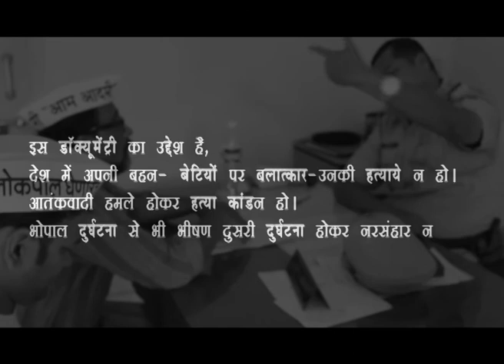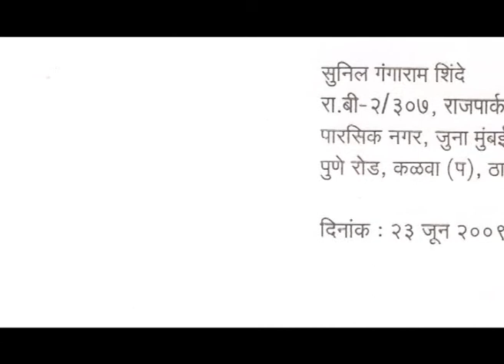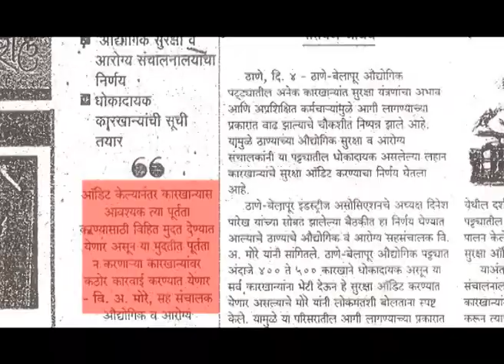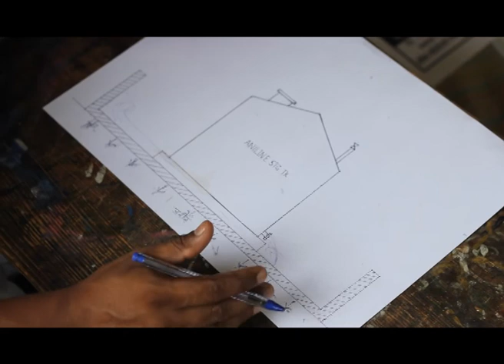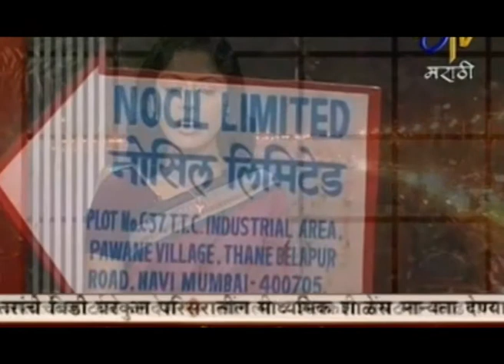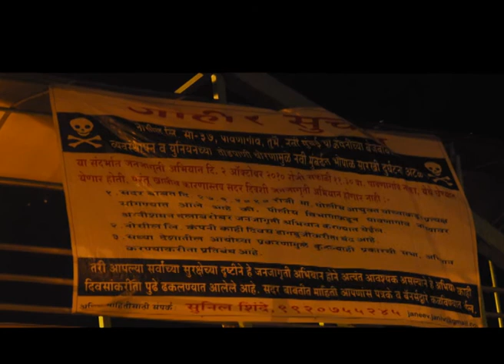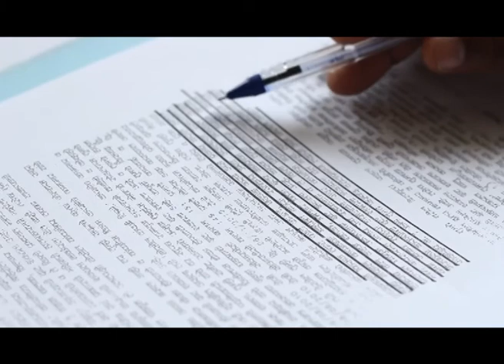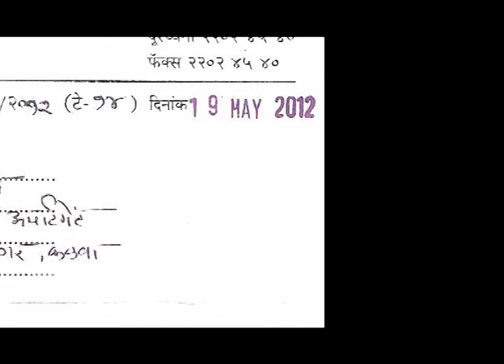BHRASHT VYAVSTHA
भ्रष्ट व्यवस्था को,आम आदमी के और बली नहीं लेने  देंगे।

Sunil

I reiterate what I told you yesterday. Anything that is released under the banner has to be okayed by the AAP State Executive and PAC. To give you an example, the party constitution is ready in Marathi but we did not release it on 26 as it has not been okayed. In order to ensure our high standards this process is essential. I agree that 26th would have been the ideal day to launch it but I am not entitled to make decisions on my own. I have no doubt this film is well made and I will present it to the State Executive. If it is okayed then we will find a suitable occasion to launch it.

Mayank/Sanjiv/Anjali Sunil is our very active member, our main photographer. We should have a look at this asap.

Regards,
Preeti Sharma Menon
Secretary & Spokesperson
Aam Aadmi Party Maharashtra

श्रीमति प्रीती शर्मा मेनन
राज्य सेक्रेटरी ,आम आदमी पार्टी
मुंबई ,महाराष्ट्र

प्रणाम प्रीती जी ,

बहन-बेटिंयो पर सामूहिक बलात्कार,ह्त्या।
आतंकवादी हमले होकर हत्याकांड।
भोपाल दुर्घटना से भीषण दुसरी दुर्घटना होकर नरसंहार।
इससे पीड़ित होते है ,सिर्फ और सिर्फ आम आदमी।

इस लिए आम आदमी को ही अपने परिवार की, अपनी बहन-बेटिंयो की सुरक्षा करने के लिए भ्रष्ट पुलिस प्रशाशन -राजनेता अपनी ऊर्जा और अधिकारों का उपयोग सही तरीके से करने के लिए इस डॉक्यूमेंट्री को ज्यादासे ज्यादा फैलाकर उन भ्रष्ट पुलिस राजनेता के ऊपर  सामाजिक दबाव डालकर उनकी मानसिकता को समूल उखाड़ देने को भ्रष्ट व्यवस्था परिवर्तन करे।
सुनिल शिंदे
सक्रीय सद्दस